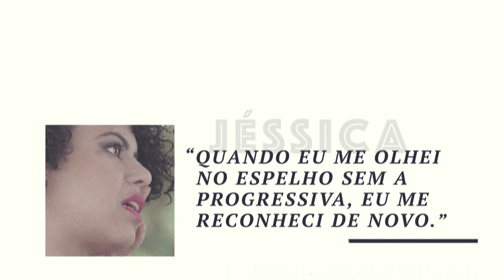Websérie Mulheres em Transição: segunda temporada – 7°episódio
Nesse sétimo episódio de Mulheres em Transição, conheça a história emocionante da Jéssica. Ela que teve os seus cachos alisados, ainda muito nova. Mas, com o tempo, seu único desejo era ter os seus cachinhos de volta. Por isso, entrou na transição capilar e encontrou o seu novo eu, se transformou e encontrou a sua melhor versão.
Quer saber mais? Clique e conheça essa história linda e emocionante.
Para conhecer histórias como a da Jéssica e aprender várias dicas, acesse nosso S2

E mais: já postou sua foto no Instagram com a hashtag todecacho? Poste agora e apareça no nosso novo
Entre nessa onda!